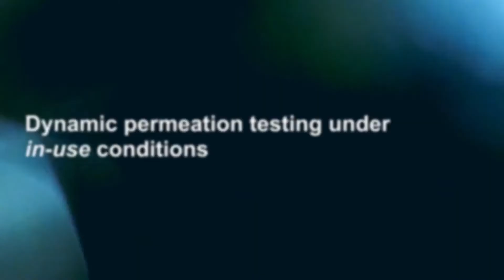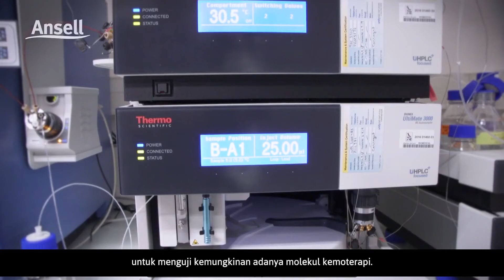Cara Kerja ACPP: Panduan untuk Pengujian Perembesan Dinamis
Pengujian perembesan dinamis dalam kondisi penggunaan